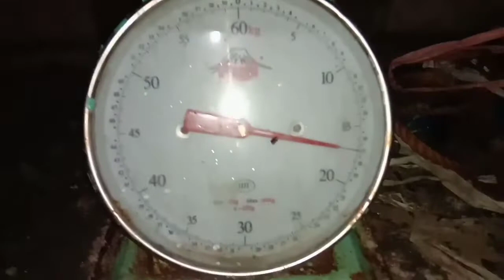SPEARFISHING | buhay BADJAO |17 di pa ang lalim ng dagat baliwala lng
PALAWAN